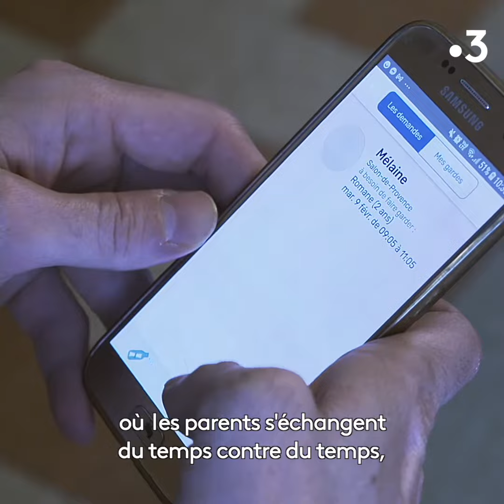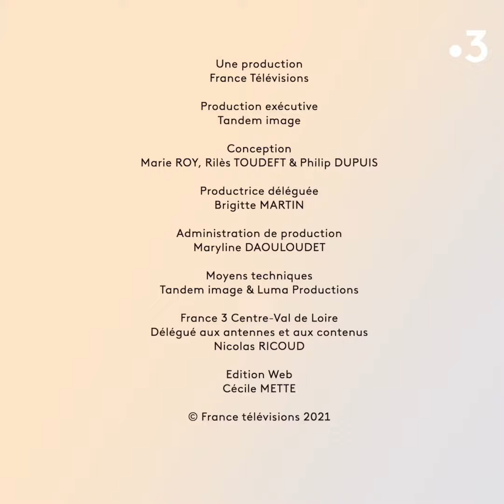Suivez l'idée à Tours Freebulle, l'application participative qui facilite la garde d'enfants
Freebulle est une application qui propose aux familles un système de garde d’enfants solidaire et gratuite.